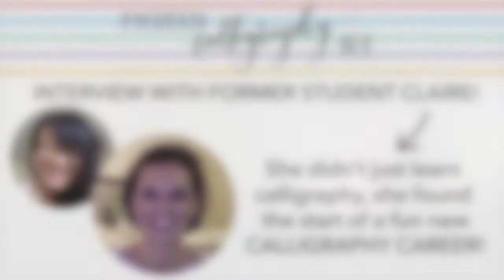Modern Calligraphy 101 Online Course - Student Testimonial || CLAIRE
Students from my online calligraphy course have been able to do AMAZING things after learning with me!

Today, I chat with Claire, who thought she was just finding a new hobby and is now planning a CALLIGRAPHY CAREER for herself!

My course - Modern Calligraphy 101 - gave her the skills and confidence to do it!

Modern Calligraphy 101 is a comprehensive, six-week guided online course that teaches you everything you need to master the basics of modern pointed-pen calligraphy.

Check out the website below to see when enrollment is open!